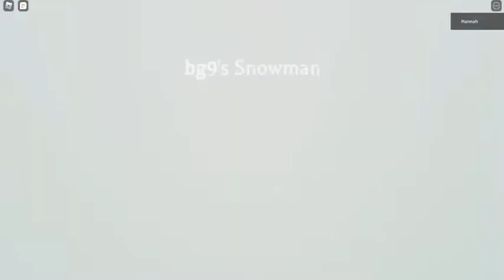Shifting {10} | Eden orphan home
Uh. yeah I am very late to post this.. anyways no black things around the video woooooo! Silicones shift again!

{MY CONTENT IS FOR ALL AGES}

Thanks for reading my description, bye.